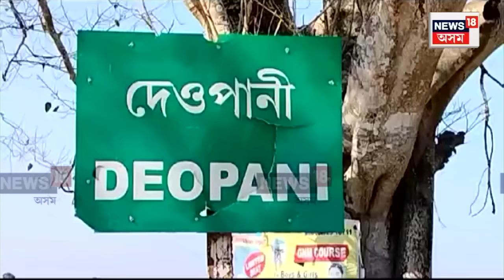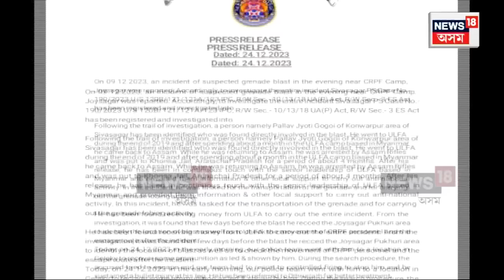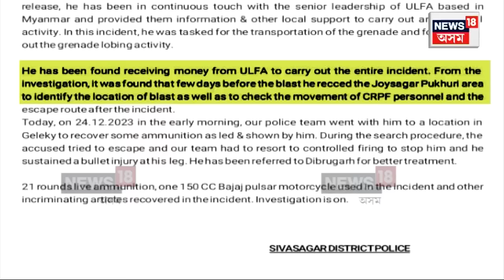Assam Police Encounter : জয়সাগৰৰ গ্ৰেণেড বিস্ফোৰণৰ অভিযুক্ত পল্লৱজ্যোতি | N18V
Assam Police Encounter | শনিবাৰে পুৱা পৰিয়ালক চমজাই দিয়া যুৱকক দেওবাৰে পুৱা আৰক্ষীৰ এনকাউণ্টাৰ। সোঁভৰিত গুলী লগা শিৱসাগৰ গ্ৰেণেড বিস্ফোৰণৰ অভিযুক্ত পল্লৱজ্যোতি গগৈক সম্প্ৰতি চিকিৎসাধীন হৈ আছে ডিব্ৰুগড়ৰ অসম চিকিৎসা মহাবিদ্যালয়ত।